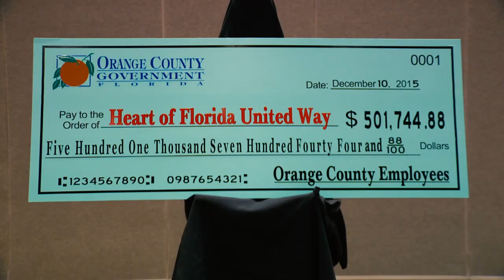OCFL Update 2015 United Way Victory Celebration